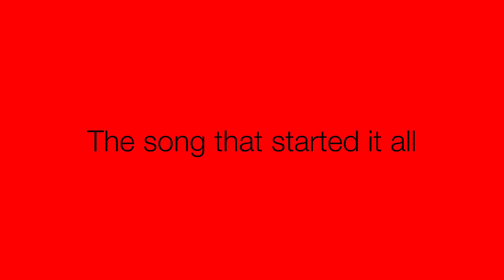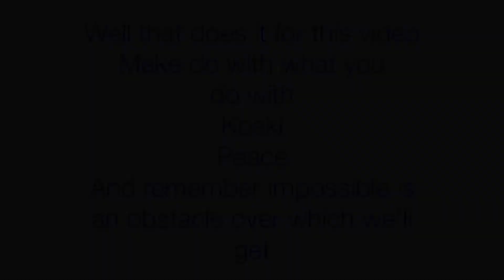The beginning of an unbelievable journey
Panda by itro